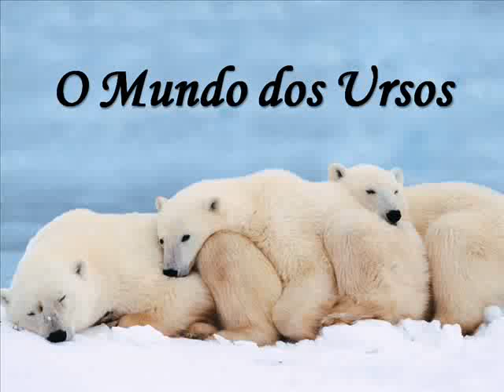O Mundo dos Ursos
Regina Monteforte1 - O Mundo dos Ursos- 2010-Andradas-MG